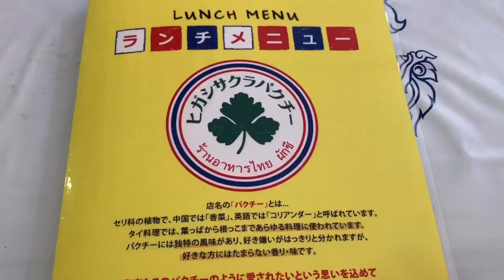最近の朝ごはん/春のお買い物/ランチ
お久しぶりの更新になってしまい
すみません💦💦🥺

本日は最近の朝ごはんのご紹介とランチや
春の買い物のもろもろです🌸

いつも見てくださる方々も
コメントくださる方々も

◇PRESS blog◇

◇ameba blog◇